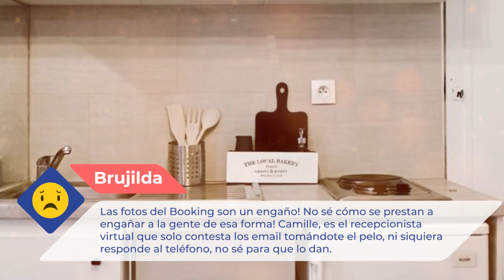Appartement Paris-Saint Martin II |Comentarios de clientes. Opiniones reales. París, Francia